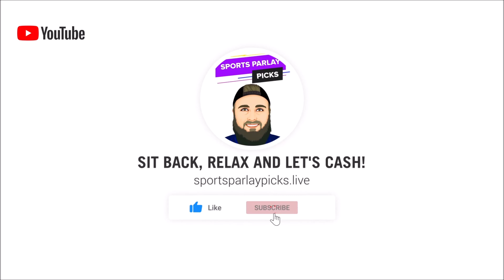Free Daily MLB Parlays 8/8/22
Here are my Daily MLB Parlays for today! In this video, I will be going over my favorite MLB Plays and giving my top MLB parlays for today's matchups! Good Luck today everyone, Let's Cash out!

⚾MLB Parlays:
Mets ML
Cubs ML

Mets +1.5
 Cubs +1.5

Hail Mary
Baltimore +1.5
Mets ML
Cubs ML
Angels +1.5
Pirates +1.5
Giants +1.5
Seattle +1.5

Underdog Round Robin
Seattle ML
Giants ML
Pirates ML
Angels ML
Washington ML
Reds ML
Baltimore ML

🏆Top Sportsbooks I use:
2. BOVADA
3. My Bookie

Music I use in my videos:
1. Music By The Relaxed Movement